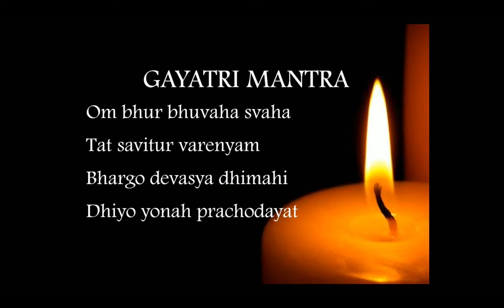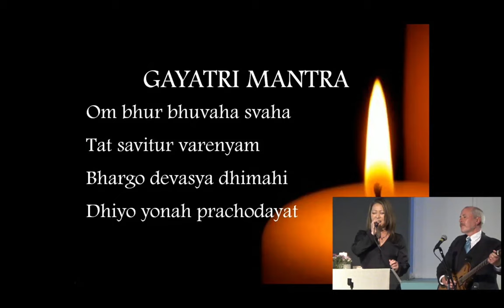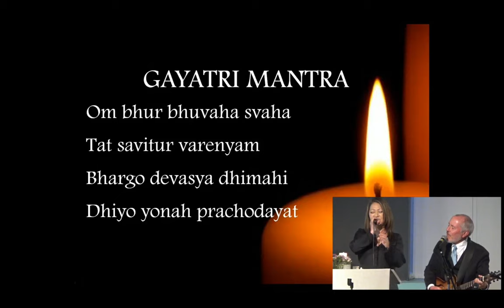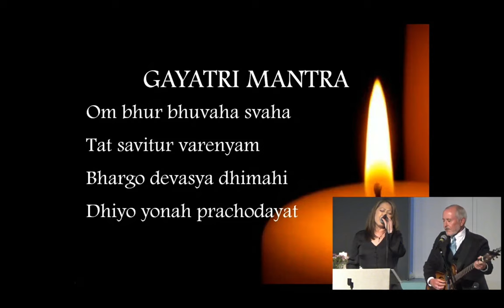Dr. Alice Reid, "Your Gentleness is Showing, April 7, 2024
Gentleness reminds you that you are so much more than you give yourself credit for. It allows the pain, sorrow, fear, and doubt to be for your highest good. It opens you up to see things differently and to be okay with being yourself.

Forgetting who you are is part of the journey. Therefore, let gentleness be your most trusted travel companion.

If Dr. Alice's talk moved you, please consider donating to our Center using the following link: